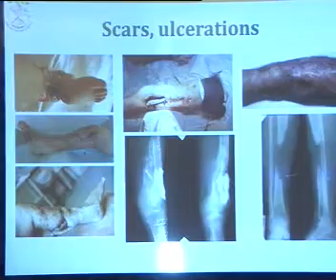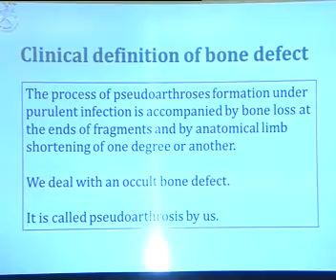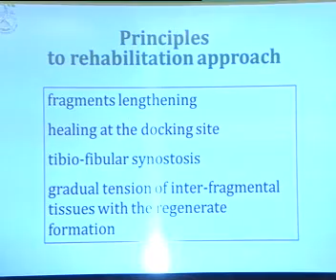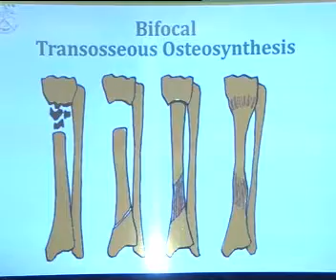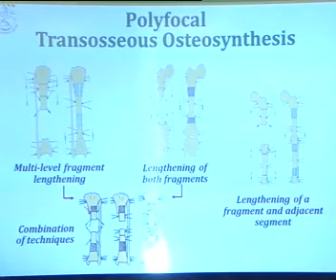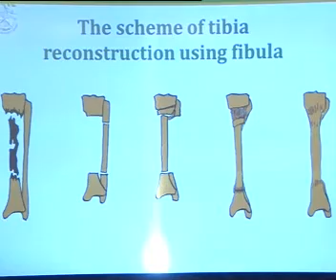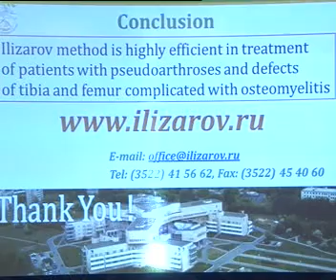TREATMENT OF OSTEOMYELITIS OF LONG BONES USING ILIZAROV DMITRY BORZUNOV